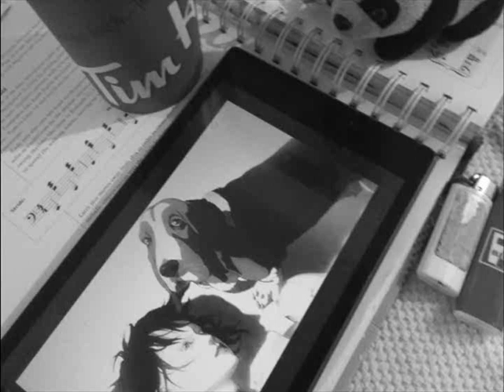Gabriel(GITS2 Cover)11-12-2018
Cover of Dog theme from Ghost in the Shell 2.